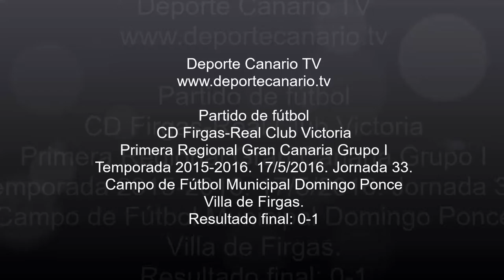(PARTIDO COMPLETO) Encuentro Club Deportivo Firgas-Real Club Victoria Primera Regional Gran Canaria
(PARTIDO COMPLETO) Encuentro Club Deportivo Firgas-Real Club Victoria Primera Regional Gran Canaria Grupo I. Temporada 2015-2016. Jornada 33. 17/5/2016. Campo de Fútbol Domingo Ponce. Villa de Firgas. Resultado final: 0-1.